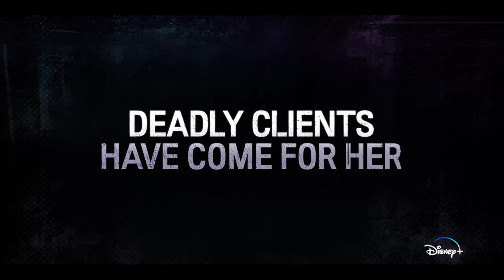A Shop For Killers | Official Trailer | Disney+ Philippines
There’s a new shopkeeper in the house. Catch the premiere of AShopForKillers, available January 17 on DisneyPlusPH.